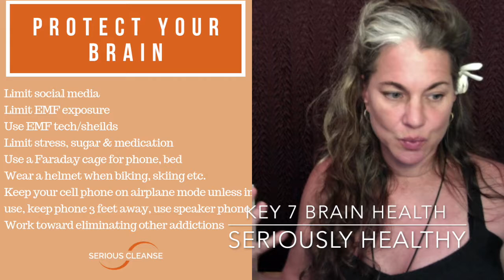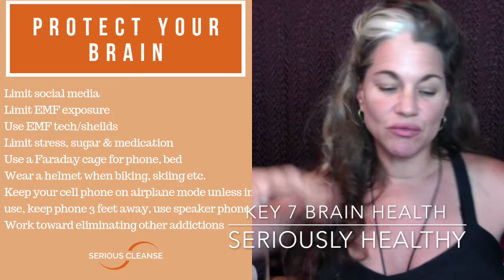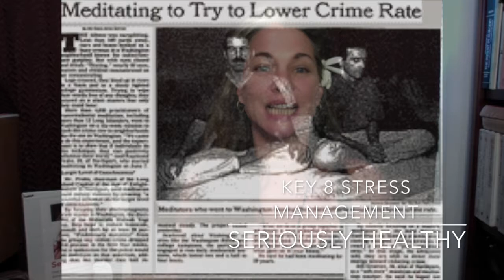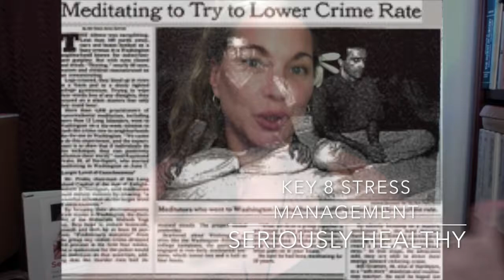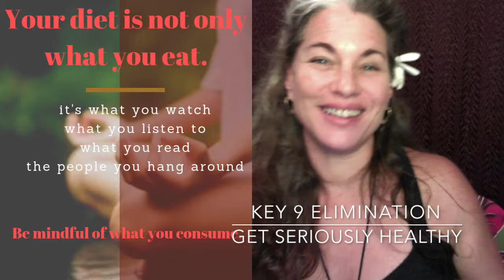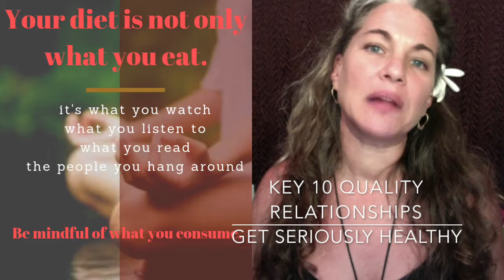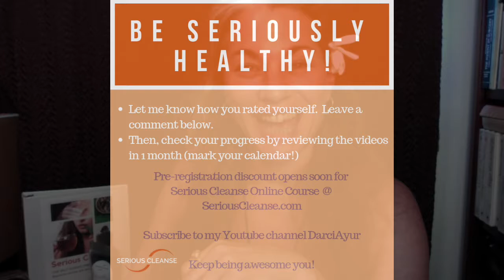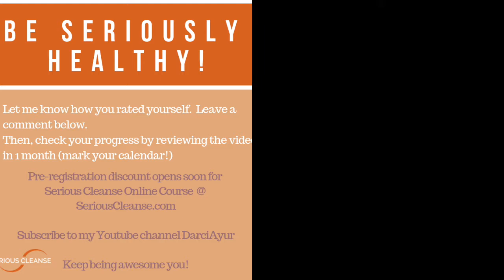Are You Healthy? Thought-provoking questions and research. Part 3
In this short video, part 3 in a 3 part series, I share thought-provoking questions, research and help you identify areas of self-care that you may want to utilize to up-level your health!

Here's a link to my 7-Day Cleansing Program...grab it while it's free!

Darci Frankel, Hanalei Day Spa Owner, shares her expertise in the area of Ayurvedic medicine, health and well being. Helping folks increase their levels of health, learn about self-care, heal from diseases and reach levels of enlightenment with meditation practices.

✓ VIRTUAL GROUP CLEANSE Receive extra support for your 5-Day cleanse with "Virtual group cleanse" it's only $29 for the 5 days of support. Starts on day 1 with a zoom call with an unboxing, I give you special tips, there's Q n A, and I walk you through the program. You have special access to our private FaceBook group where you can ask questions through the week. During the week we have another Zoom call where I pick a topic from my course, we do more Q n A, share experiences, then reconvene on day 5 to celebrate our wins!

✓ To learn more about how you can cleanse your body, check out my 7-Day Cleanse

* I just released my Summer Sunscreen Report, How Sunscreen makes you SICK, TIRED and FAT.

"Darci has a strong commitment to healing and transformation which she expresses through her wisdom in Ayurveda." Deepak Chopra M.D., Author

✓ Darci Frankel, Cleansing and Rejuvenation Consultant and Managing Owner of Hanalei Day Spa shares her expertise. Helping folks increase their levels of health, learn about self-care, heal from diseases, and reach levels of enlightenment with meditation practices.